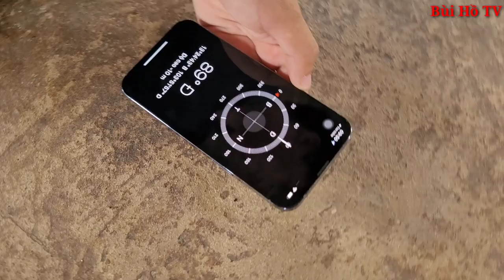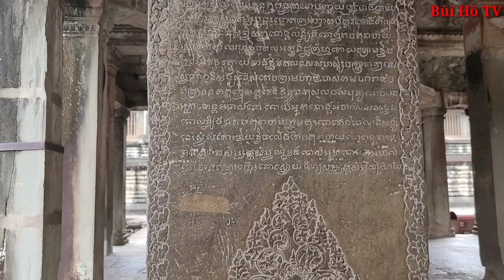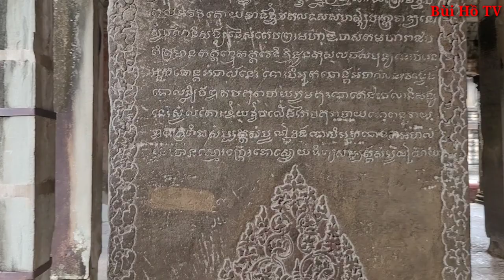Lời Nguyền chết chóc và căn phòng bí ẩn trong khu đền linh thiêng Angkor Wat | Bí ẩn Campuchia